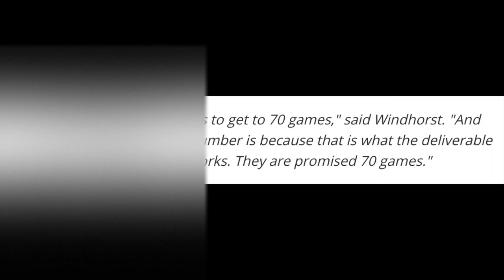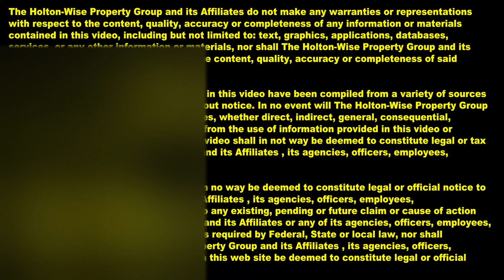The NBA has a BIG Problem: $600 Million Loss in 2020 | The Money Show 6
The NBA has a BIG Problem in 2020. The 2020 NBA season was suspended for months on end due to the COVID-19 pandemic. Out of options, the NBA was forced to create the NBA bubble to salvage the remainder of 2020 NBA season. In the 6th episode of The Money Show Baylee & team go over how much money the NBA lost in 2020 along with various other NBA finance related topics such as as how the NBA generates revenue. The value of the NBA TV deal with Turner Sports. The value of the NBA TV deal with ESPN. The NBA's obligations in their TV deal with Turney Sports. The NBA's obligations in their TV deal with ESPN. How much money the NBA makes via TV revenue. How much money the NBA makes via stadium attendance. How much money the NBA makes in merchandise revenue. The NBA merchandising deal with Nike. How much money the NBA makes in a regulars season. How much money the NBA bubble generates. How much money the NBA Bubble costs to operate on a daily basis and much more.

📺 HELPFUL RESOURCES

💰 Get your Money right with TheMoneyShow on HoltonWiseTV 📺